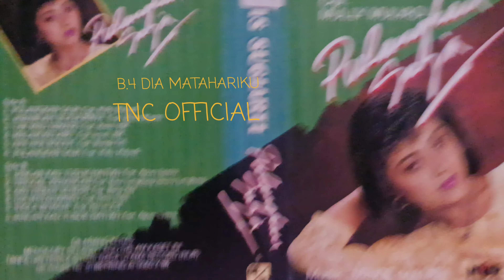IIS SUGIARTI B.4 DIA MATAHARIKU 1988 KARYA DINO SIDIN